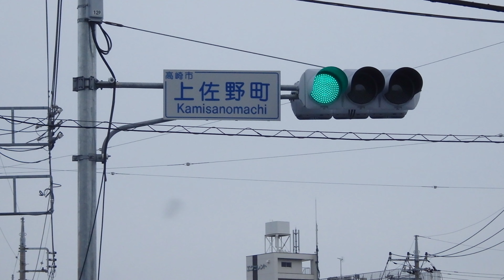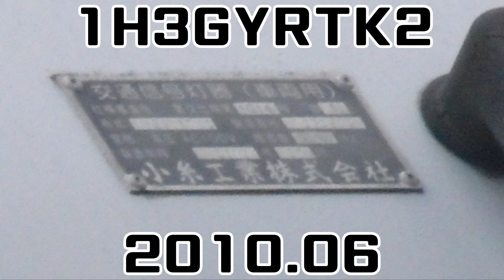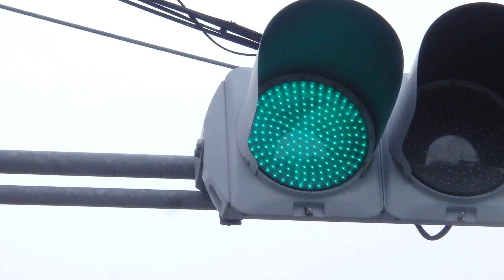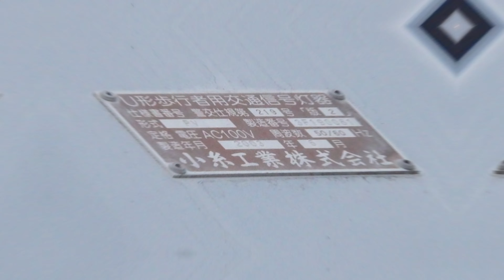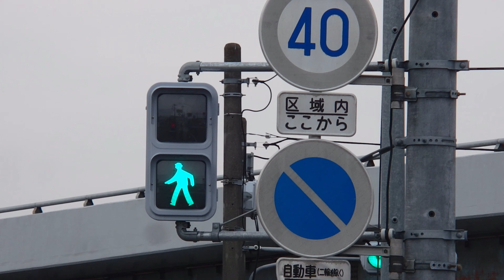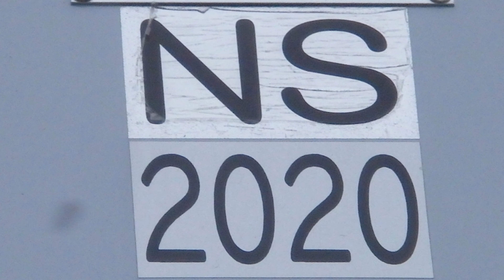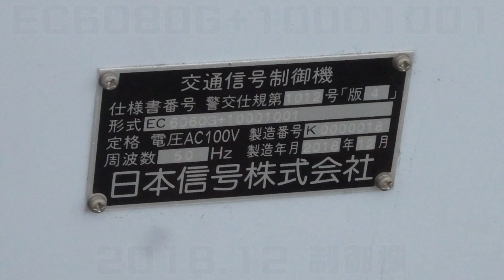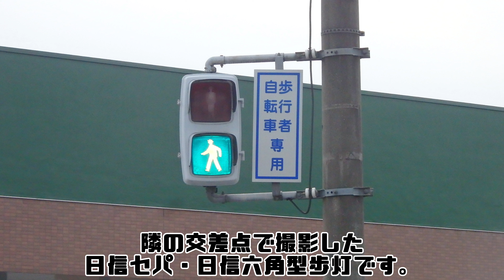【信号機】群馬県高崎市上佐野町 オール小糸TK2・日信ステンレス歩灯と小糸歩灯の交差点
撮影場所:群馬県高崎市上佐野町交差点

高崎市上佐野町で撮影したオール小糸TK2・日信ステンレス歩灯と小糸おにぎり歩灯・小糸PVTL歩灯の交差点です。隣の日信セパ・日信六角型歩灯の交差点があり、国道17号中山道があります。